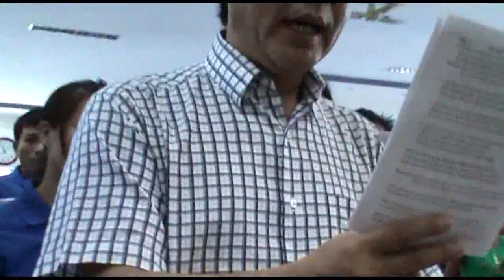Eite in azo thei taktakte i hihi by Rev. Dr. Nang Sawm Piang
Tedim Baptist Church - Yangon
19 July 2015
TCC Sunday
Eite in azo thei taktakte i hihi
Rev. Dr. Nang Sawm Piang